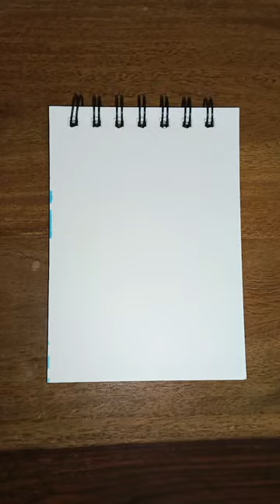Zentangle Meditative Art | Mind Relaxing| Stress Reliever Doodle Art | Easy 3D Drawing| Illusion Art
Join me as I create a Super Easy Zentangle Patterns 🌸🌸🌸

Easy drawing with pen
Easy drawing for beginners
Easy drawing cute
Easy drawing with colours
Easy drawing pictures
Easy Zentangle patterns
Easy Zentangle art
Easy Zentangle art for beginners
Easy Zentangle designs
Easy Zentangle ideas
Easy Zentangle pattern step by step
Easy Zentangle landscape
Easy Zentangle examples
Zentangle mandala art
Zentangle mandala pattern
Zentangle patterns
Zentangle art
Zentangle art easy
Zentangle art ideas
Zentangle art animal
Zentangle drawing
Zentangle meaning
Zentangle art for beginners
Zentangle in heart
Doodling art
Doodling ideas
Doodling easy ideas
Doodling design
Doodling art easy
Mandala art easy
Mandala art
Mandala art design
Mandala pattern
Mandala
Mandala design